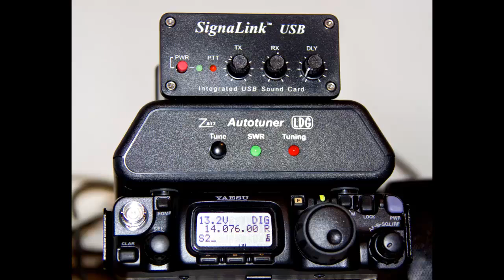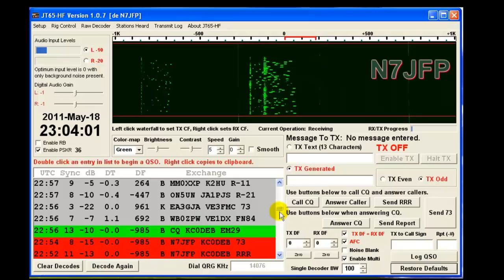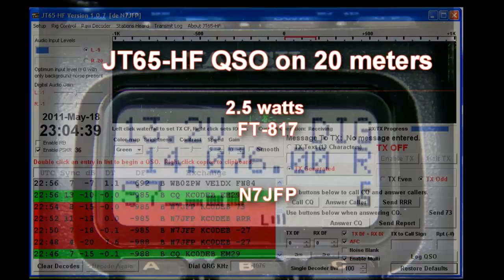JT65-HF 20M QSO -- FT817 & 2.5 watts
This video shows my QSO on 20 meters using JT65-HF.  I used a FT-817 adjusted for 2.5 watts power.  The watt meter bounced between 1 and 1 1/2 watts.  QRP actually works.  73, N7JFP